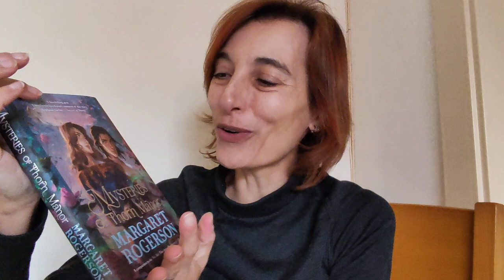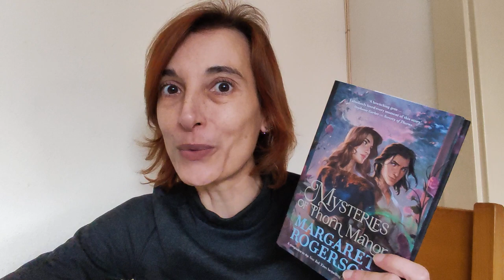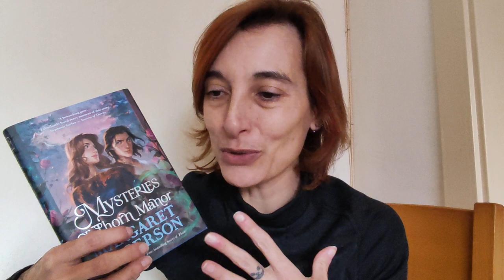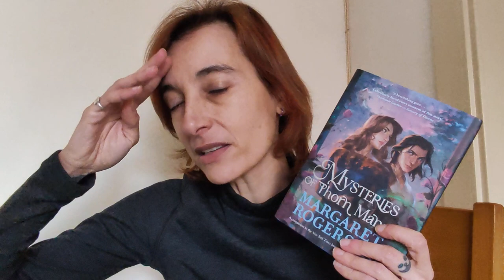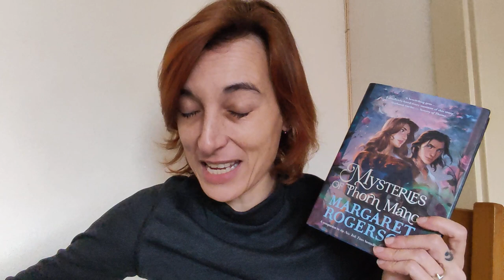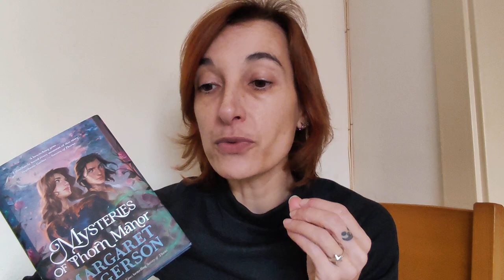Review of "Mysteries of Thorn Manor" by Margaret Rogerson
In this sequel novella to Sorcery of Thorns, Elisabeth, Nathaniel, and Silas must unravel the magical trap keeping them inside Thorn Manor in time for their Midwinter Ball!

Elisabeth Scrivener is finally settling into her new life with sorcerer Nathaniel Thorn. Now that their demon companion Silas has returned, so has scrutiny from nosy reporters hungry for gossip about the city's most powerful sorcerer and the librarian who stole his heart. But something strange is afoot at Thorn Manor: the estate's wards, which are meant to keep their home safe, are acting up and forcibly trapping the Manor's occupants inside. Surely it must be a coincidence that this happened just as Nathaniel and Elisabeth started getting closer to one another...

With no access to the outside world, Elisabeth, Nathaniel, and Silas - along with their new maid Mercy - will have to work together to discover the source of the magic behind the malfunctioning wards before they're due to host the city's Midwinter Ball. Not an easy task when the house is filled with unexpected secrets, and all Elisabeth can think about is kissing Nathaniel in peace. But when it becomes clear that the house, influenced by the magic of Nathaniel's ancestors, requires a price for its obedience, Elisabeth and Nathaniel will have to lean on their connection like never before to set things right.